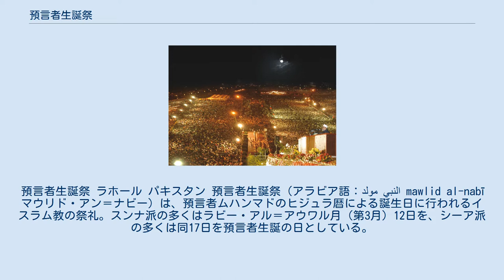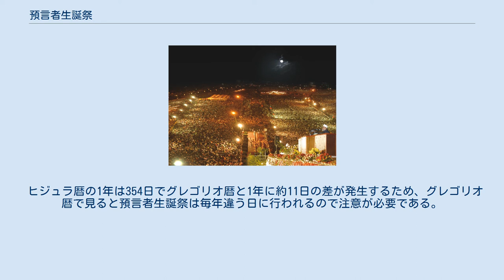預言者生誕祭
預言者生誕祭 ラホール パキスタン 預言者生誕祭（アラビア語：مولد النبي‎ mawlid al-nabī マウリド・アン＝ナビー) は、預言者ムハンマドのヒジュラ暦による誕生日に行われるイスラム教の祭礼。スンナ派の多くはラビー・アル＝アウワル月（第3月）12日を、シーア派の多くは同17日を預言者生誕の日としている。
祝う対象がイスラム教の開祖ムハンマドであるために、イスラム世界において広くみられる聖者生誕祭（マウリド）のうちでも、特に盛大かつ広い地域で行われる。
 犠牲祭のようにイスラム教にもともと存在する祭礼ではなく、ファーティマ朝期のエジプトで宮廷の祭礼として始められたものを起源とすると言われる。
シーア派（イスマーイール派）ファーティマ朝に代わってエジプトを支配してスンナ派を復興したアイユーブ朝の時代に、エジプトで活動するスーフィー教団（神秘主義教団）の儀礼に組み込まれ、王侯から一般庶民まであまねくムスリム（イスラム教徒）が参加する大祭礼へと変貌した。
 預言者生誕祭はエジプトから神秘主義教団のネットワークに乗ってイスラム世界の各地に広がり、現代ではムハンマドの生誕日はイスラム世界の各地で行われ、多くのイスラム教国で祝日となっているが、もっとも有名なものは起源であるエジプトにおける預言者生誕祭である。
生誕祭当より前からスーフィー教団は様々な儀礼を行って預言者を称え、祭りへの準備を行う。
町々、村々、大都市のモスク前には市場、屋台、芝居小屋が立ち、砂糖菓子でできた花嫁や馬、ラクダの人形が贈答されたり、預言者を称える詩の朗読やスーフィーによるズィクル（唱名）などが行われる。
生誕祭の前日から当日の夜にかけてはそれぞれのスーフィー教団が教団員で大行列を組み、ムハンマドとアッラーフを称えながら行進し、祭りが終わると人々は飾られていた砂糖菓子の人形を食べる。
 一方で、預言者生誕祭の開催やその祭礼の内容がクルアーン（コーラン）にもハディースにも依拠しない新しいもので、また非イスラム的な起源をもつと思われるような要素を多く含むことから、預言者生誕祭を反イスラム行為と見る厳格論もワッハーブ派などに存在する。
 ヒジュラ暦の1年は354日でグレゴリオ暦と1年に約11日の差が発生するため、グレゴリオ暦で見ると預言者生誕祭は毎年違う日に行われるので注意が必要である。
以下は預言者生誕祭（ラビー・アル＝アウワル月12日）のグレゴリオ暦での日付である。
シーア派ではこの5日後となる。